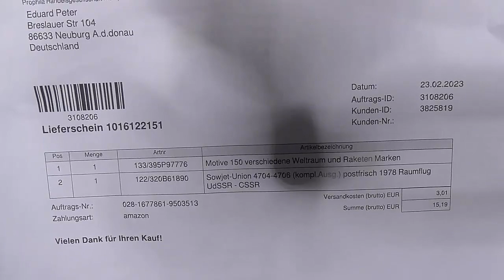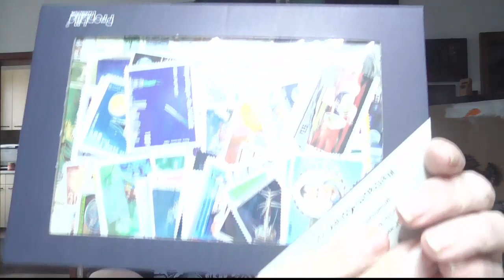2. Neu collection